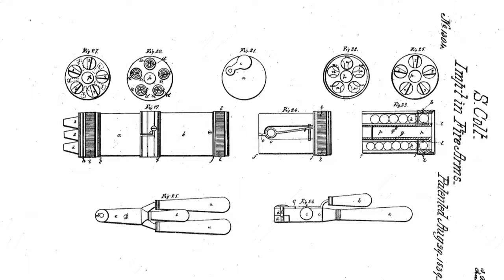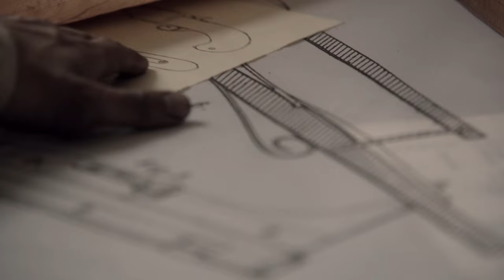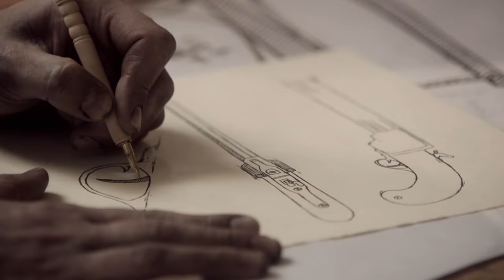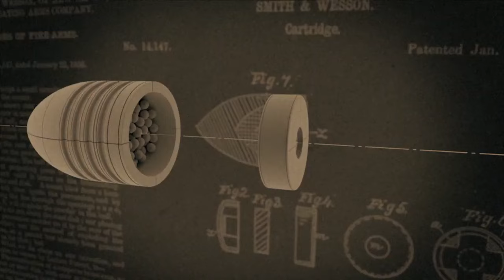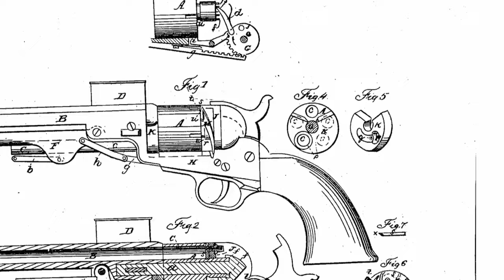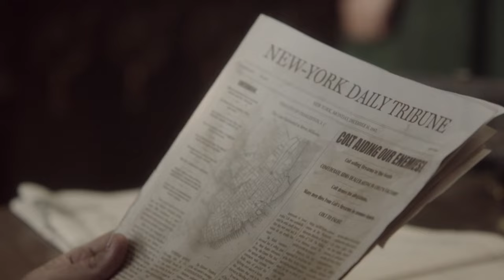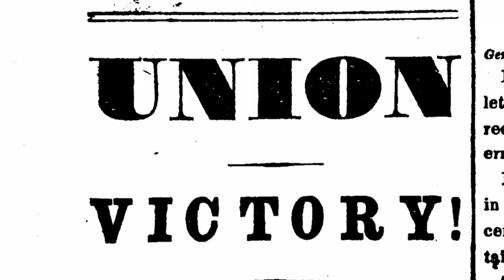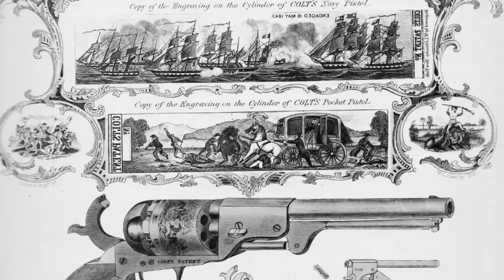Mentes Brillantes 01 Colt vs Wesson HD 720p audio latino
En una impresionante miniserie de ocho episodios, los grandes inventores de la historia luchan a todo o nada por la gloria.
En 1836, Samuel Colt cambió la manera de pelear en la guerra con su revólver patentado. Pero cuando no hizo caso de la sugerencia de su asistente, Rollin White, para mejorar el diseño, White le llevó la idea a Smith & Wesson, otro tiro disparado en la carrera armamentista que definió la historia temprana de Estados Unidos. La competencia entre estos hombres cambiaría la faz de la guerra